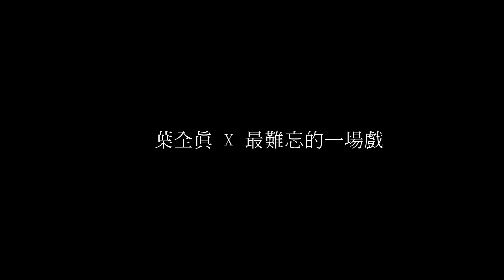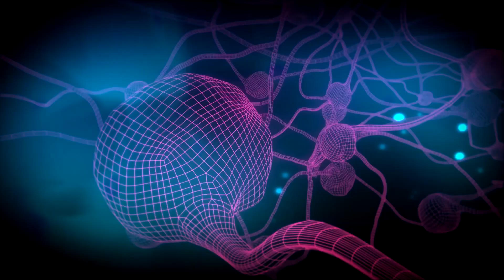《你的孩子不是你的孩子》幕後特輯 葉全真 X 最難忘的一場戲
當楊鵑決定要讓若娃接受精進，而必須要捨棄掉對女兒的感情時，曾經對她有多少的期望，此刻就會有多掙扎、多痛苦；孩子痛，媽媽更痛一千倍、一萬倍。從影片中就可以感受到葉子姊在劇中所壓抑的情緒，全都在這裡宣洩釋放了啊!

🖥✔NETFLIX 同步播出
💻✔公視+ (晚間9點，4K超高畫質隨選隨看)
🖥✔LINE TV (晚間10點播出)
📱✔myVideo (8/4上架)

每週六晚間九點．鎖定公視
💌FOLLOW IG ➤ 【onchildrenpts】
每個人在人生的過程中都會碰到一些問題、低潮或壓力；
如果你正面臨低潮期需要有人討論 歡迎前往